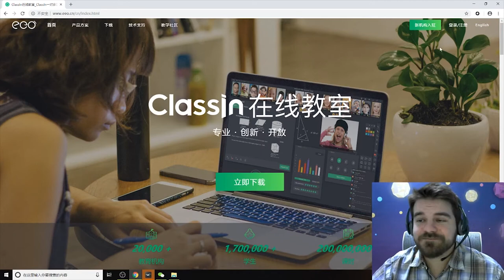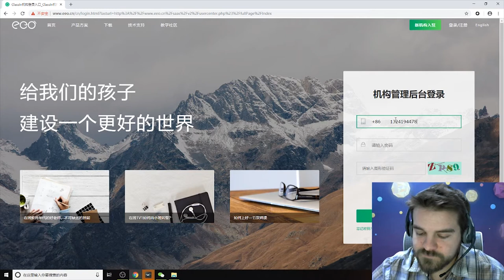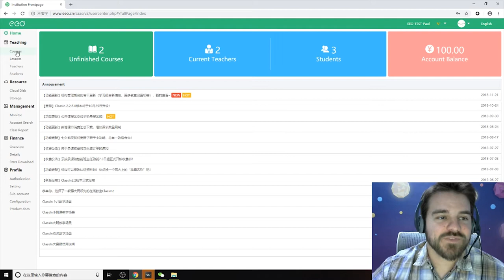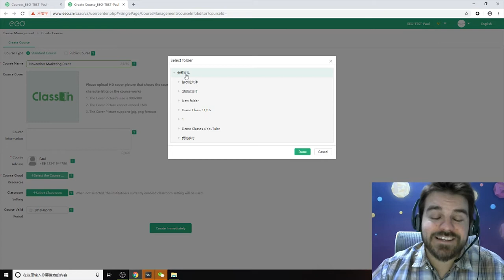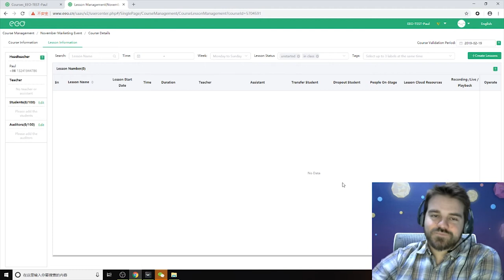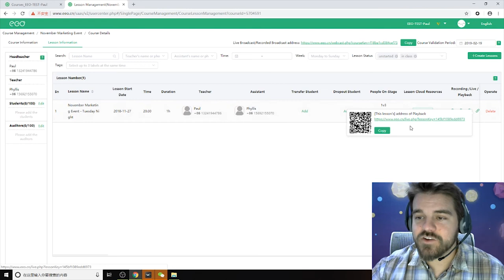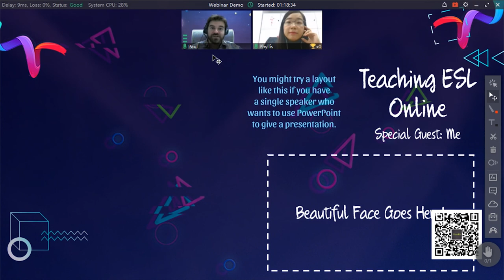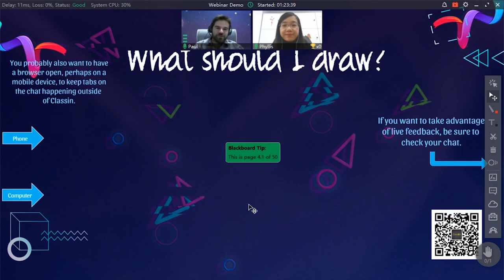How to: Hosting a Marketing Event or Webcast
If you want a cheap way to host marketing events or webcasts, look no further! Try ClassIn. This video explains how.